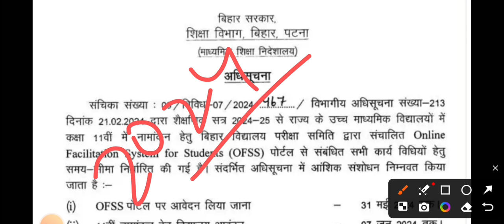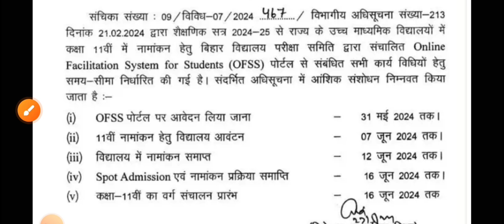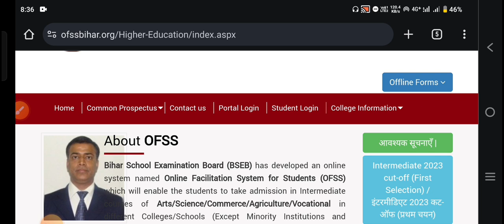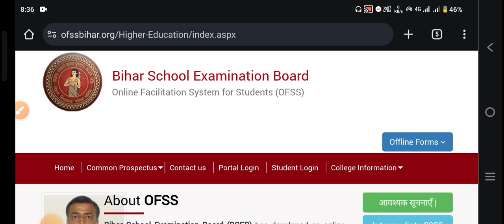Bihar Board 11th Merit List 2024 || Bihar Board Inter Merit List 2024 Kaise Download Kare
inter admission 1st merit list 2024
11th admission first merit list 2024
bihar board inter admission 2024
inter admission first merit list 2024 kab aayega
11th admission 1st merit list 2024
bihar inter admission merit list 2024
bihar board 11th admission date 2024
inter admission first merit list kab aayega 2024
bihar board inter admission 2024 last date